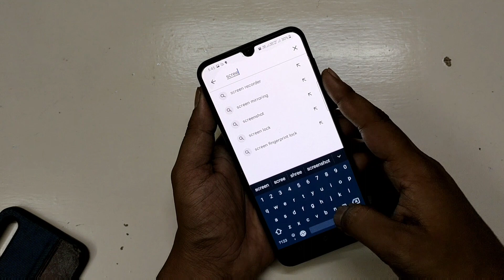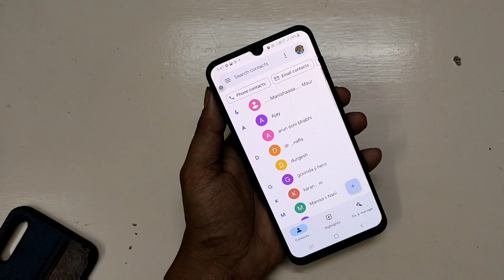Samsung Phone Me Screenshot Kaise Liya Jata Hai | Samsung Mobile Me Screenshot Kaise Lete Hai